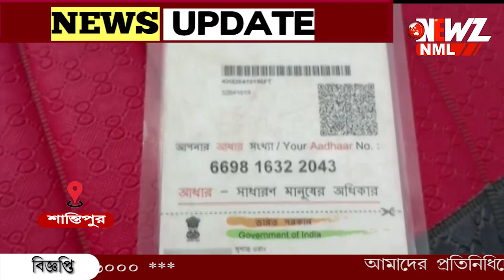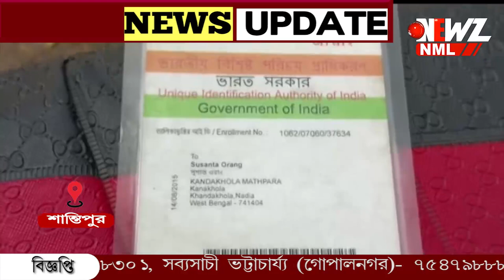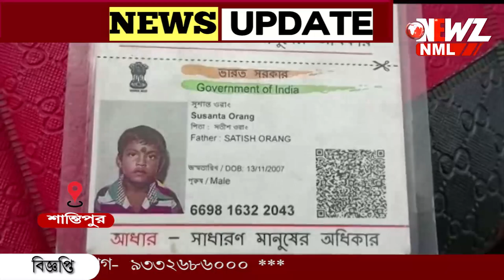মোবাইলে আসক্তি,যুবকের শেষ পরিণতি হল মৃত্যু!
মোবাইলে আসক্তি,যুবকের  শেষ পরিণতি হল মৃত্যু! দীর্ঘ সময় মোবাইলে ব্যস্ত থাকার কারণে বাড়িতে বকাবকি ,আত্মঘাতী যুবক। ঘটনাটি ঘটেছে শান্তিপুর থানায় এলাকায়।